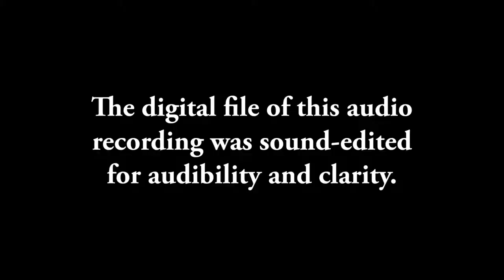Howard Cannon recounts a meeting with Jewish scientists in the USSR, May 8, 1973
On May 8, 1973, members of the Senate Commerce Committee met with President Richard Nixon to brief him on their April visit to the Soviet Union.  This meeting was captured by recording devices in the Oval Office of the White House.

The conversation turned to the proposed legislation that would become the Jackson-Vanik amendment as well as barriers to Jewish emigration from the USSR.  In this conversation segment, Senator Howard Cannon recounts his private meeting with Jewish scientists in a Moscow park.  Cannon relays the situations of five men, each of whom had been ultimately denied visas to leave the Soviet Union and four of whom lost their jobs as a result of applying.  Cannon indicates that, rather than the education tax, these scientists stated concern about harassment and their inability to leave the USSR.  Cannon discusses the issue of security clearances, their effect on emigration restriction, and the affected proportion of Jewish people wishing to emigrate.  Members of the American Jewish community shared with Cannon repercussions of this Moscow meeting, including possible forced service of one man's son, disconnection of telephone lines, and difficulties in outside contact.  Cannon then discusses the validity of security restrictions.

The Nixon Presidential Library has prepared captions, which may be accessed through the Closed Caption button.  The National Archives does not guarantee the accuracy of these captions.

AUDIO RECORDING

Conversation 913-005, Audiotape 913 (NARA Identifier #7450083), Oval Office Sound Recordings, White House Tapes, Richard Nixon Presidential Library and Museum, College Park, MD and Yorba Linda, CA.

IMAGE

WHPO-E-0767-10A, White House Photo Office Photographs (NARA Identifier #194277), Richard Nixon Presidential Library and Museum, College Park, MD and Yorba Linda, CA.